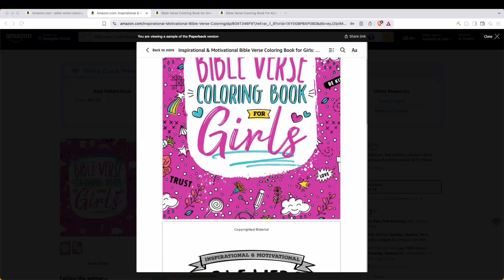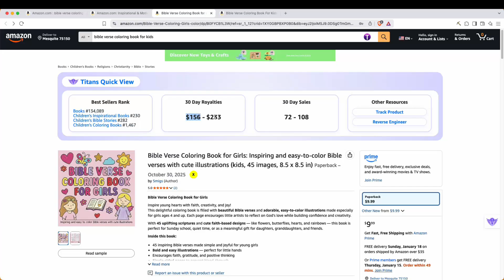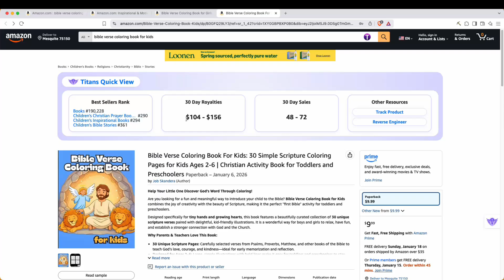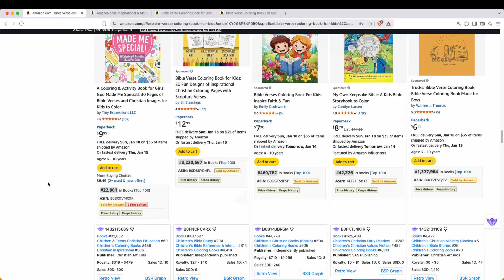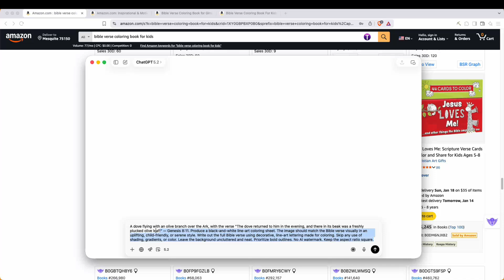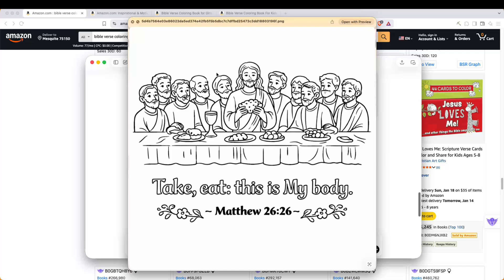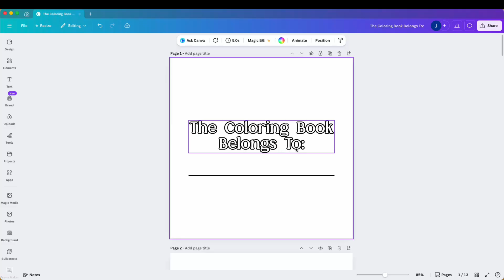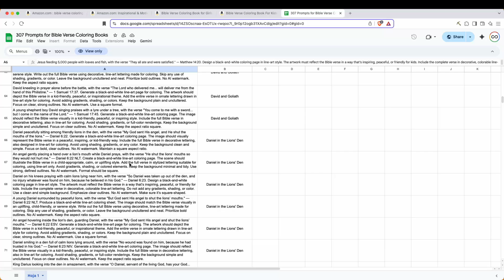Use AI to Create Bible Coloring Books People Will Love | Amazon KDP Tutorial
In this tutorial, I show how to use AI the right way to create clean, consistent Bible coloring pages without drawing skills or hiring illustrators. You’ll see real examples of Bible coloring books that already perform well, why this niche remains evergreen, and how to approach it respectfully while meeting KDP standards. This step by step walkthrough is ideal for beginners interested in low and medium content publishing, faith based book niches, and passive income with Amazon KDP.

TIME STAMPS ///
00:00 Intro
01:14 Example
02:53 Example
04:23 Example
06:06 Niche
07:38 Thoughtful + Intentional
08:28 ChatGPT
09:50 Images
12:03 Putting Images Together
14:32 Prompt List
15:30 Free Guide

It should be noted that earnings and income statements made on this channel are estimates only of what we think you can possibly earn. There is no guarantee that you will make these levels of income and you accept the risk that the earnings and income statements differ by individual. As with any business, your results may vary and will be based on your individual capacity, business experience, expertise, and level of desire. There are no guarantees concerning the level of success you may experience. Each individual’s success depends on his or her background, dedication, desire, and motivation. There is no assurance that examples of past earnings can be duplicated in the future. There is no guarantee of your future results and/or success. There are some unknown risks in business and on the internet that cannot be foreseen which could reduce the results you experience. You bear all responsibility for your actions.